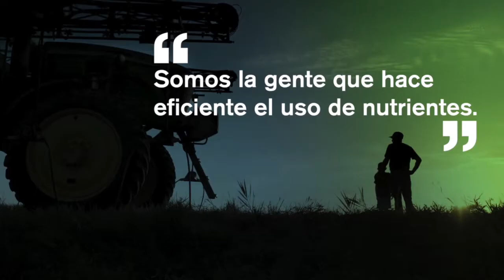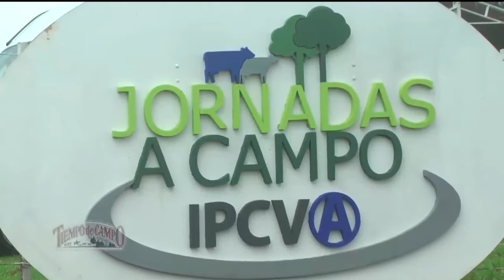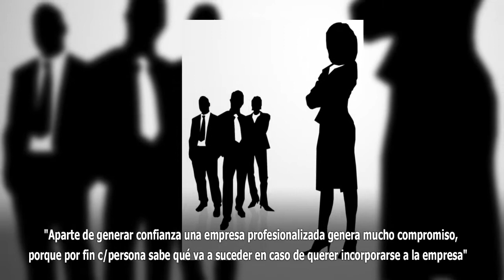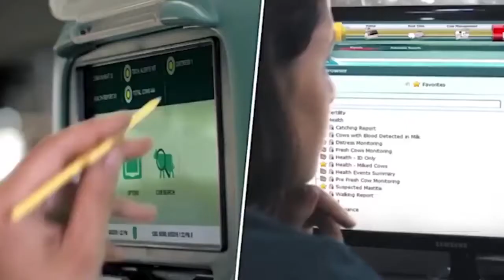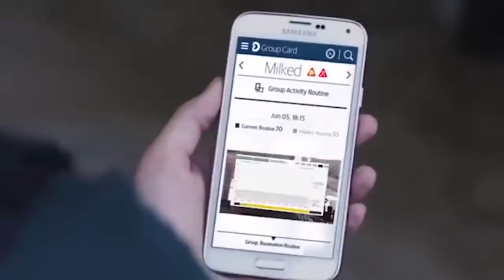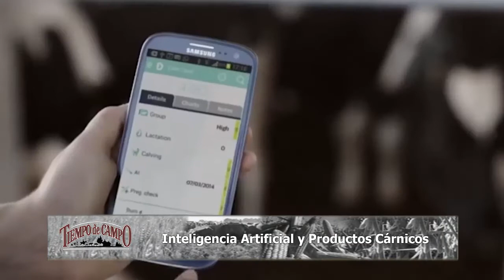Tiempo de Campo: 88° AFA // IPCVA "La Hora de los Jóvenes" // Empresas Familiares y Negociación